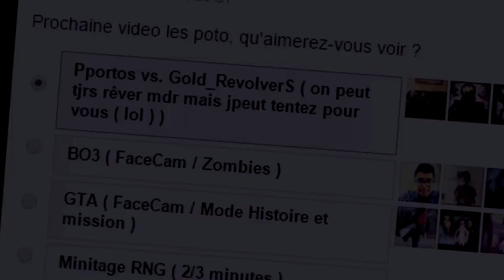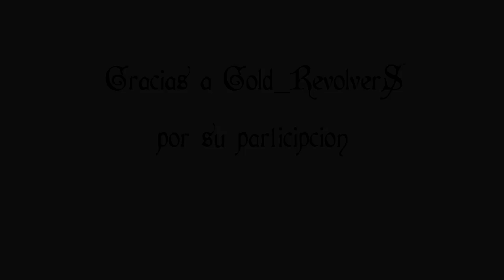Pportos30 vs. Gold_RevolverS │RUN AND GUN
Faite du RNG et votre niveau va grimper en flèche poto !!